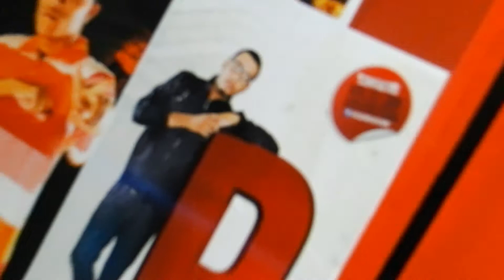Ruta Urbana entrevista a R-nova